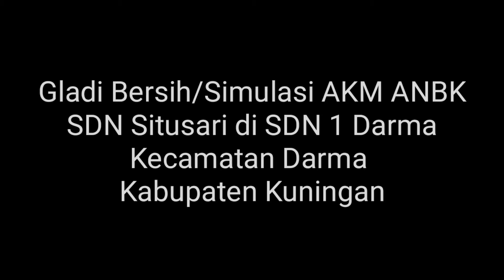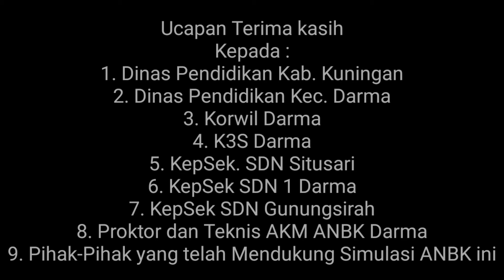Gladi Bersih/Simulasi AKM ANBK SDN Situsari Kelas V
kegiatan ini diselegarakan oleh pemerintah pusat dan daerah guna memperkenalkan Assesmen Kompetensi Minimum ( AKM)  berbasis Assesmen Nasional Berbasis Komputer ( ANBK) untuk Kelas V, kami ucapkan terimkasih kepada :
1. Dinas Pendidikan dan Kebudayaan kab. kuningan
2. Dinas Pendidikan dan Kebudayaan Kecamatan Darma
3. Korwil Darma
4. K3S Darma
5. Kepala SDN situsari
6. Kepala SDN 1 Darma
7. Kepala SDN Gunungsirah
8. Pihak-Pihak yang telah Mendukung program ini.
video ini hanya sebatas edukasi.